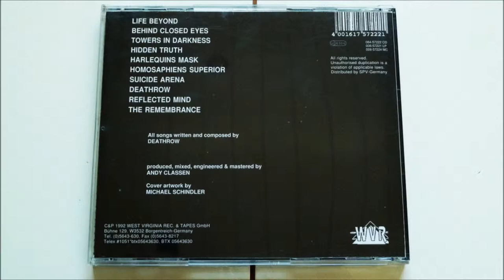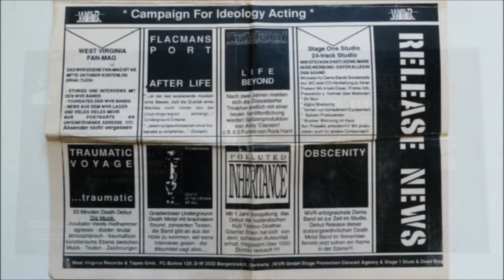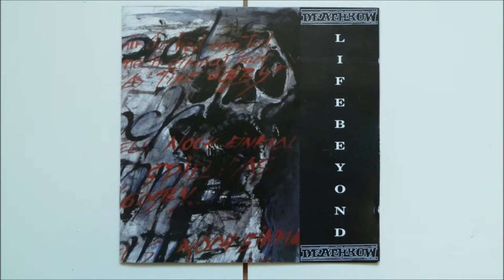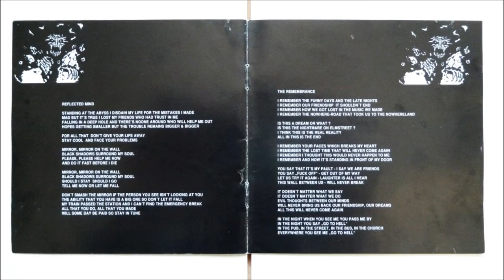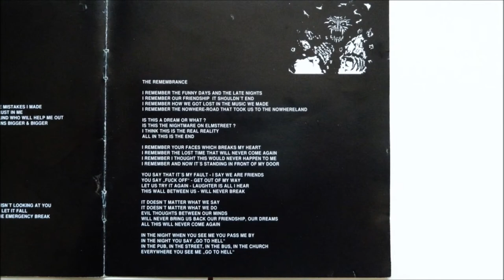Deathrow - Homosaphiens Superior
Artist       : Deathrow
Album         : Life Beyond, CD
CD                : 1992 West Virginia Records - LC 6304
Country     : Germany
Track          : 6
*Original, first pressing with different cover art that was later changed on the more common version.
 Tracklist on the back cover is incorrect, the correct tracklist is shown on the booklet and cd face.
 With the original coupon/releases of the record label west virginia records.